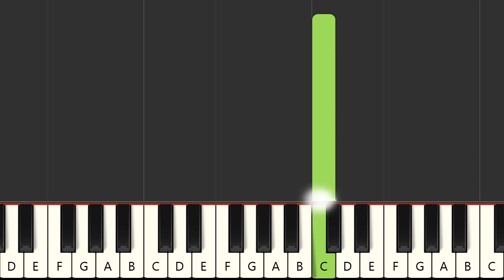Ein Lied für Dich - Ärzte (MIDI Karaoke)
Instrumental multitrack version in the style of the song "Ein Lied für Dich", made famous by the artist : "Ärzte" in MIDI Karaoke format

FRANCAIS
Version instrumentale multipistes dans le style de la chanson "Ein Lied für Dich", rendue célèbre par l'artiste : "Ärzte" au format MIDI Karaoke

Qué más ? :
- Produce tu propia pista de acompañamiento
- Cambiar sonidos